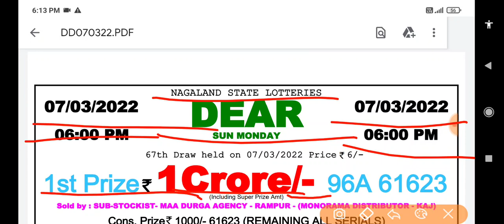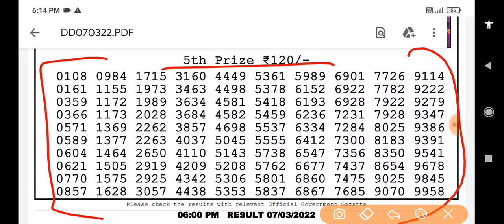06:00 p.m. 07/03/2022 Nagaland State Lottery Dear Sun Monday Result Live Today.